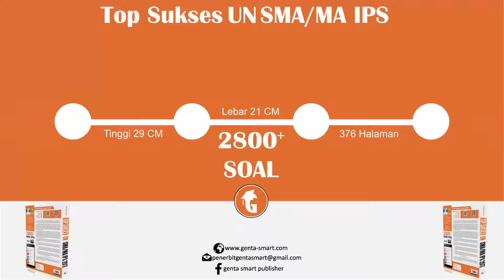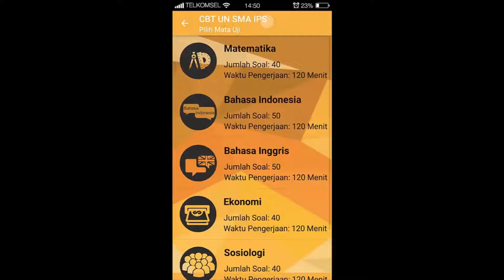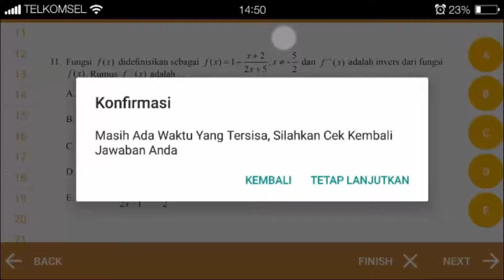top sukses un sma ips 2017